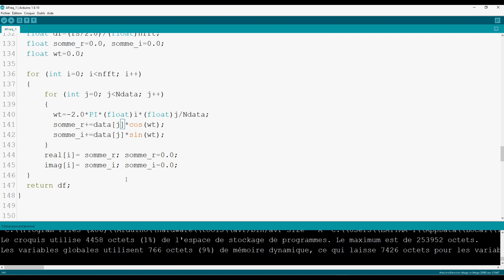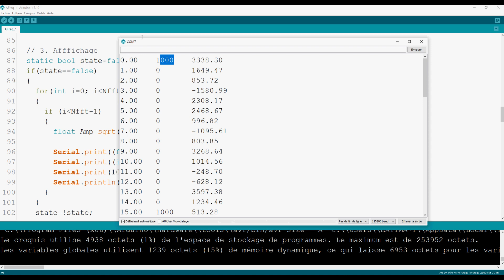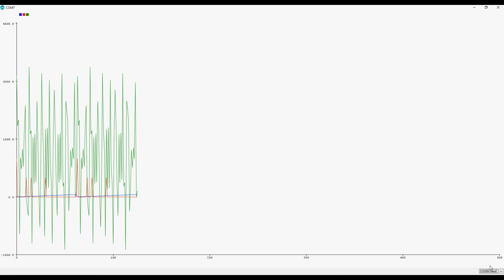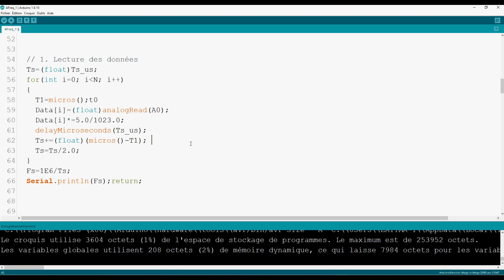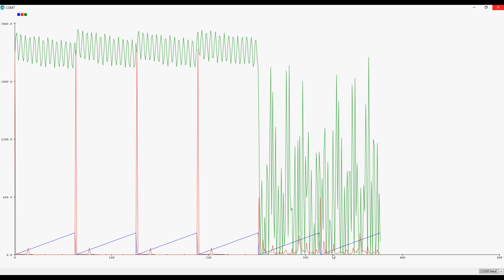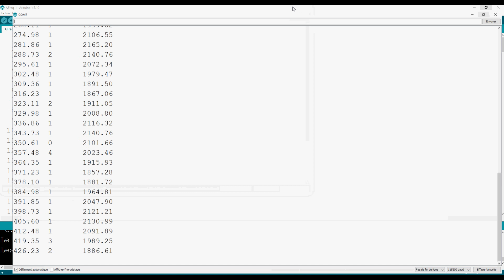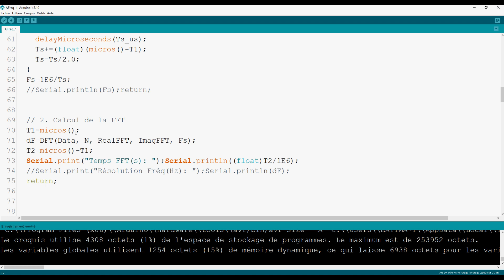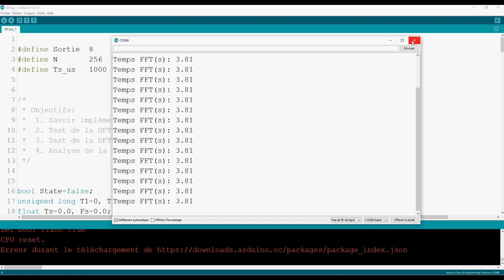Analyse fréquentielle | C #3: Implémentation et Test de la DFT [TUTO]